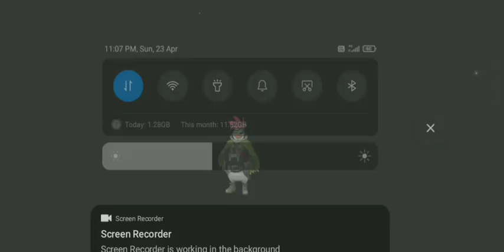Free fire 2 player and 2 strmer